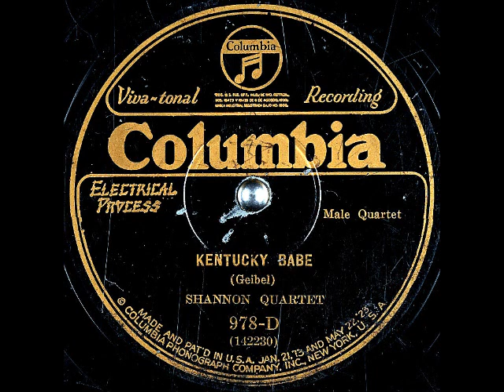Kentucky Babe (Take 5) ~ Shannon Quartet (1926)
Title: Kentucky Babe
Artist: ShannonQuartet aka
Label: ColumbiaRecords 978-D
Matrix / Runout: Columbia matrix W142230 (Take 5)
Flip-side: Little Cotton Dolly
Composer(s): RichardHenryBuck (Uncredited) and Adam Geibel
Year: #1926
Genre